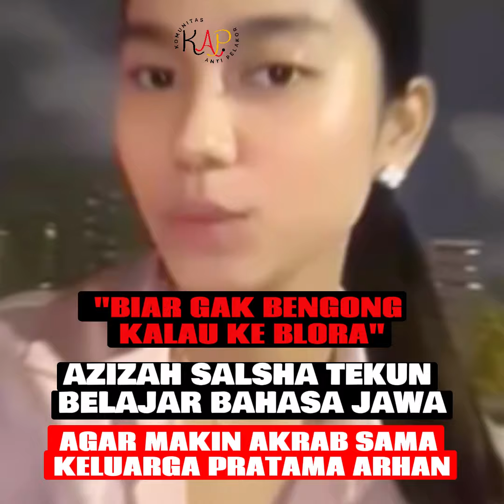BIAR GAK BENGONG KALAU KE BLORA, AZIZAH SALSHA TEKUN BELAJAR BAHASA JAWA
“Biar Gak Bengong Kalau ke Blora.” Azizah Salsha Tekun Belajar Bahasa Jawa, Agar Makin Akrab Sama Keluarga Pratama Arhan

Kemesraan bek Timnas Indonesia, Pratama Arhan dan Azizah Salsha dalam sesi siaran langsung kembali mencuri perhatian netizen. Dalam sesi siaran langsung Instagram baru-baru ini, Azizah Salsha diketahui tengah belajar bahasa Jawa dengan Pratama Arhan.
Dari unggahan yang beredar, Azizah Salsha membacakan komentar-komentar peserta siaran langsung, yang menggunakan bahasa Jawa seraya menerjemahkannya ke dalam bahasa Indonesia.

"'Cepet apa bahasa Blora. 'Ora ngantuk toh Zah?', (artinya) 'gak ngantuk Zah', 'sampun maem durung?' (artinya)'kamu udah makan belum?', iya kan?" tutur Azizah Salsha.

Sementara itu, Pratama Arhan tampak membenarkan sekaligus memuji kemampuan bahasa Jawa Azizah Salsha.

"Pinter banget sih," kata Pratama Arhan.

Di sisi lain, anak sulung Andre Rosiade itu terdengar bahagia dipuji kemampuan bahasa Jawa-nya oleh Pratama Arhan.